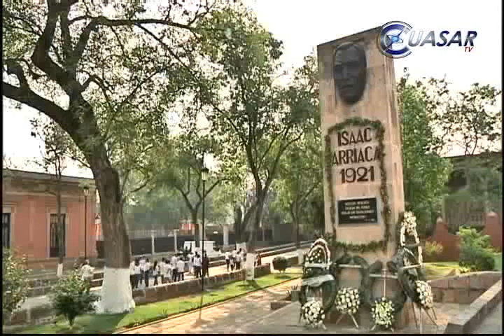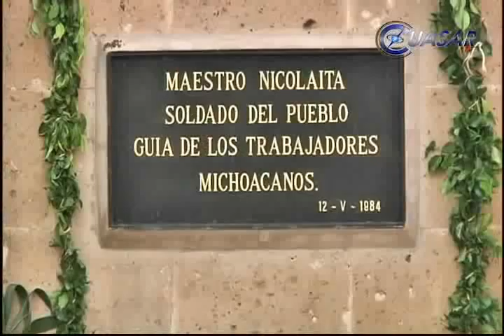Rinden honores a Isaac Arriaga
Se requiere la aplicación del legado de Isaac Arriaga, el cual se basa en valores cívicos y universales, ya que en diversas zonas de Michoacán prevalece un ambiente de impunidad, así lo aseguró Teodoro Barajas, Secretario de Difusión Cultural de la Universidad Michoacana, al fungir como orador oficial en el 92 aniversario luctuoso del destacado político...